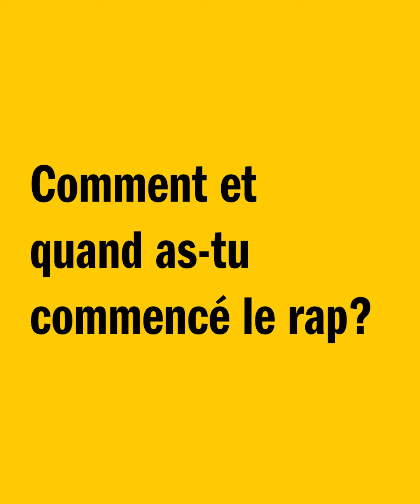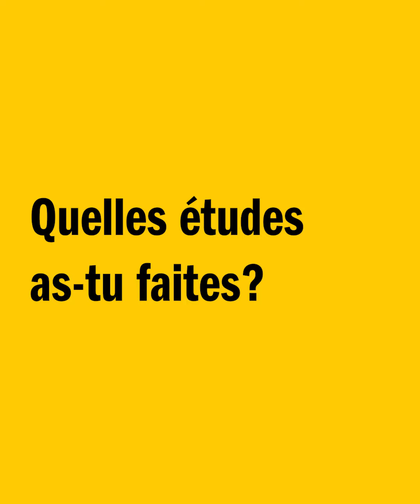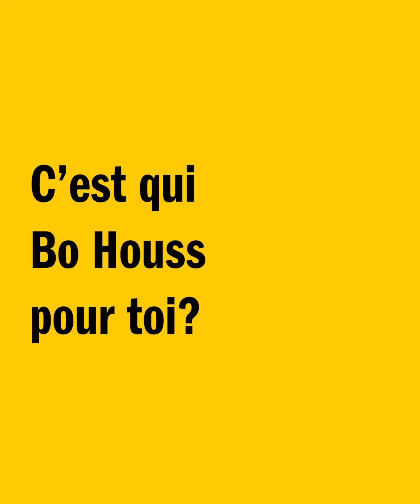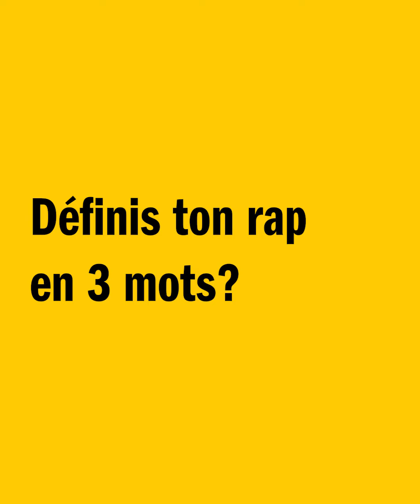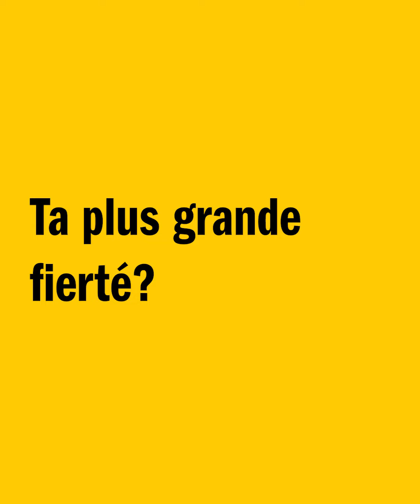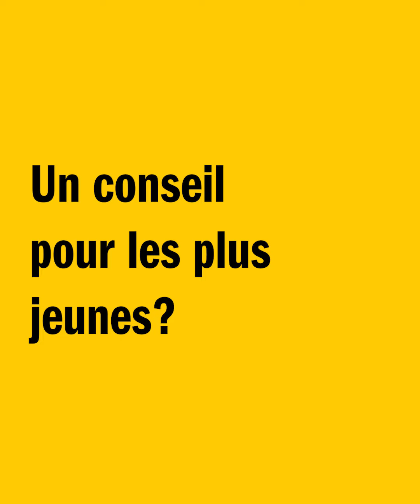Cheikh mc se livre, sa maladie pendant son enfance, sa musique et son combat.